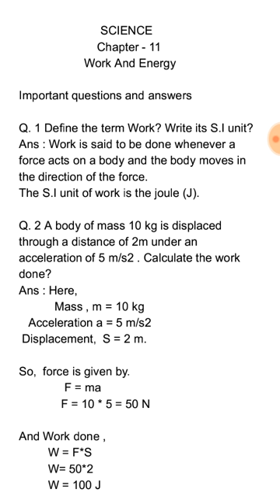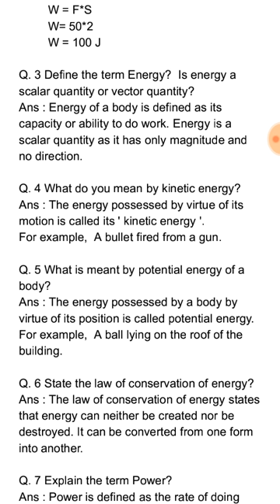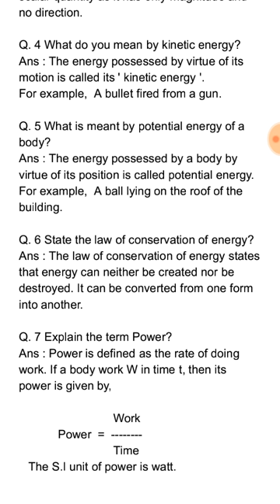Class - 9 , SCIENCE.. Chapter - 11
Disscussing important questions and answers of work and energy.